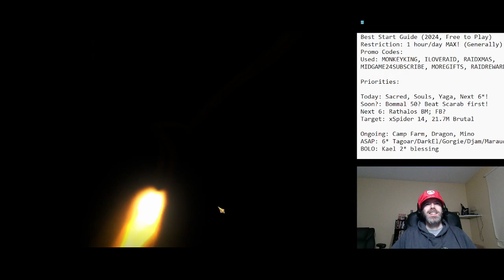Best Start Guide, Day 61: FIRST RANDOM LEGO! Fifth 6-Star Built! (F2P 2024) | RAID: Shadow Legends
What to you think of the new lego? Winner or dinner? Yaga is definitely dinner! XD